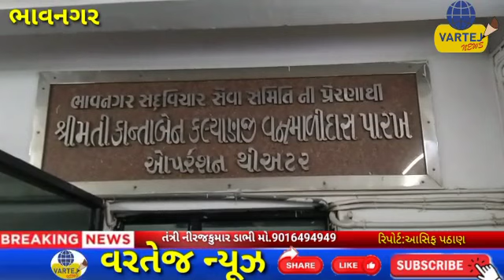ભાવનગર : ગારિયાધારના રૂપાવટી ગામે છરી ના ઘા મારી યુવાનની કરપીણ હત્યા કરવામાં આવી ,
Video from 14/4/2021 વરતેજ ન્યૂઝ
મળતી માહિતી મુજબારીયાધાર મા ચાર યુવાન પર છરીના ધાહ જીકાતા  એકનું મોત ત્રણ સારવાર હેઠળ, રમેશભાઈ ઊનાવા નામના યુવકનું મોત થયું છે , જ્યારે ત્રણ દિનેશભાઈ ગોરધન ભાઈ ઊનાવ કૌશીક ભાઈ રમેશભાઈ ઉનાવા કનુભાઈ ગોરધન ઉનાવાને વધુ સારવાર અર્થે ભાવનગર ખસેડવામાં આવ્યા હતા , રીપોર્ટર આસીફ પઠાણ સાથે કેમેરામેન નદીમાં ખોખર  ભાવનગર